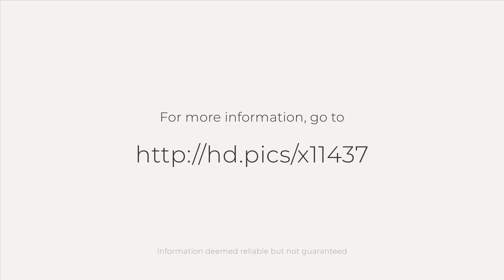472 Mar Vista Dr, Los Osos, CA